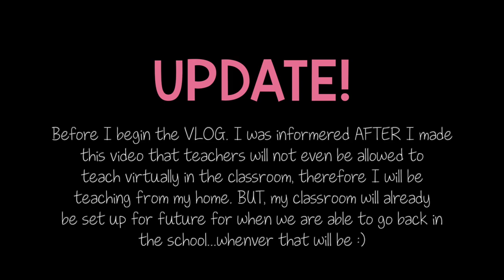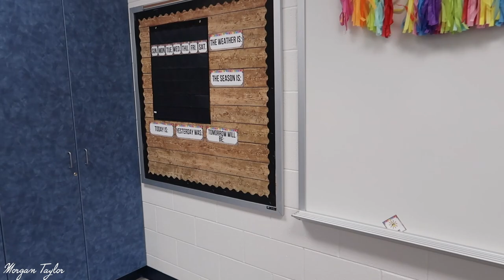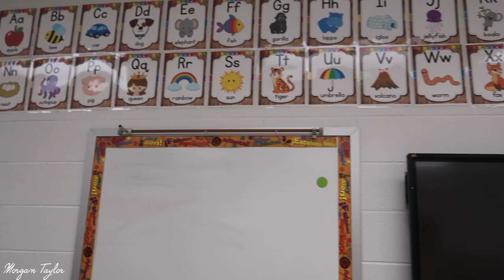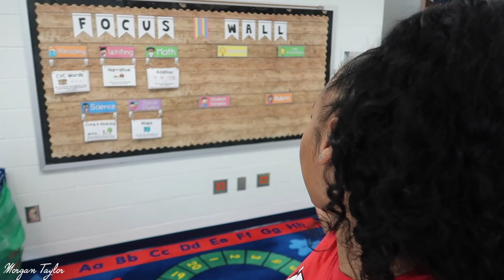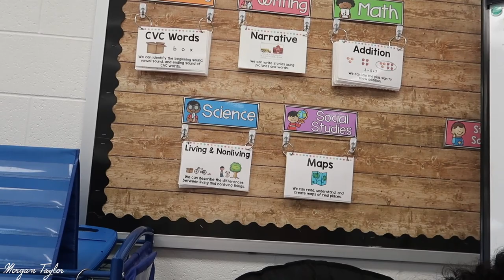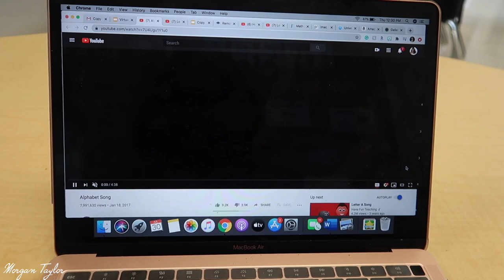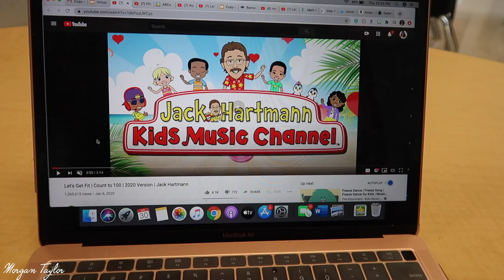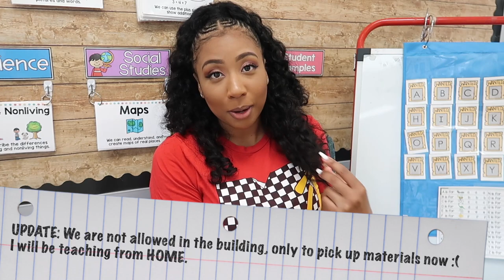VLOG | Back to Work AFTER 5 MONTHS!!!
OPEN ME!

Hey! If ya'll don't know, I'm a teacher. This is my 8th year teaching Kindergarten...WOW, TIME FLIES! So, since the pandemic happened we have been out of the classroom since March. Today, we were allowed to go into our classrooms and set our stuff up. But, AFTER I set my classroom back up I found out that we will not be allowed to teach from our classroom, only from home. so sad 😢 BUT, at least I will have my room ready for we when do go back into the schools 😬 I hope you enjoy the VLOG and hope everyone is staying safe and healthy during these times ♥️

Link to Water Bottle: